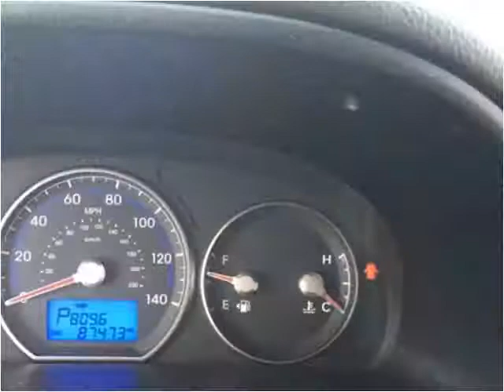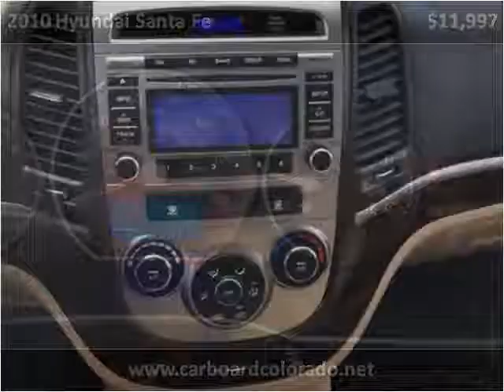2010 Hyundai Santa Fe Used Cars Denver, Lakewood CO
This 2010 Hyundai Santa Fe is available from Carboard.